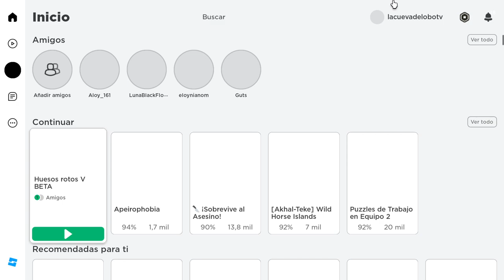¡Rompiendo 6k de huesos en las tierras resbaladizas de Roblox Broken Bones V!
Únete a nuestra emocionante serie de Roblox mientras nos aventuramos en el desafiante minijuego de Broken Bones V. En este episodio, nos lanzamos a las tierras resbaladizas y desafiamos a la gravedad para romper nada menos que 6k de huesos. ¡Prepárate para la diversión y la acción llena de adrenalina en Roblox!